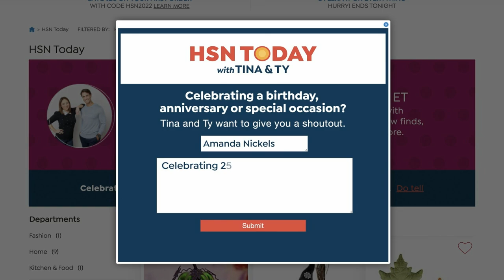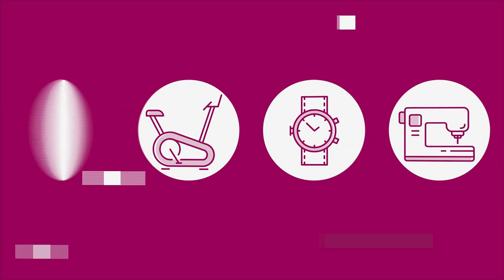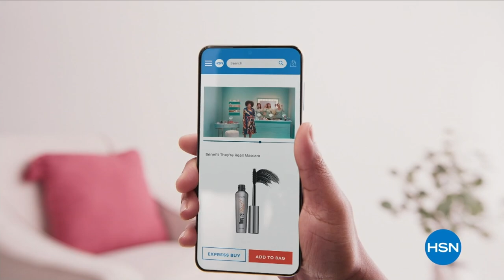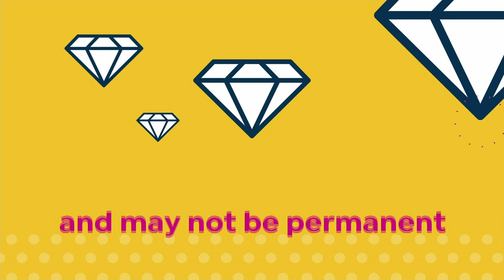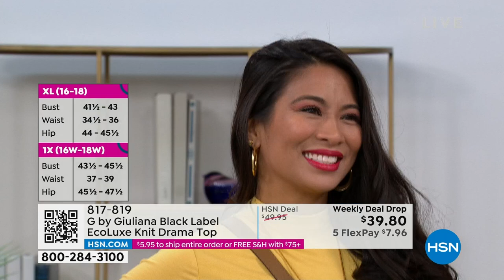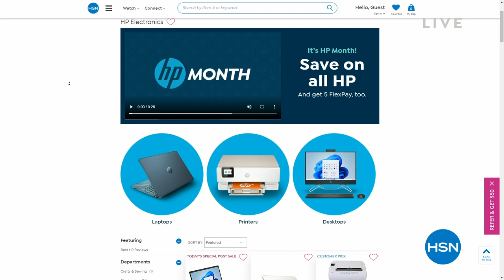HSN | HSN Today with Tina & Ty 03.09.2023 - 08 AM